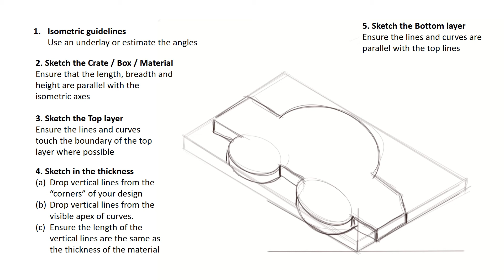Isometric Sketch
An isometric sketch of a simple design on an acrylic piece.